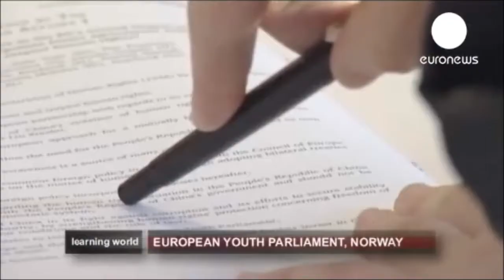[Euronews] Parlement Européen des Jeunes - Norvège, Lillehammer 2011